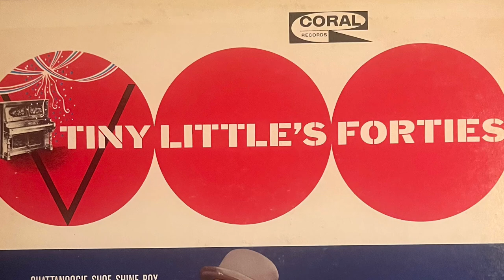Bell Bottom Trousers - Big Tiny Little 1963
CRL 57445
TINY LITTLE'S FORTIES
"BIG" TINY LITTLE AND HIS HONKY TONK PIANO

Side One
1.    CHATTANOOGIE SHOE SHINE BOY - Harry Stone-Jack Stapp
2.    TWILIGHT TIME - M. Nevins-A. Nevins A. Dunn-B. Ram
3. BELL BOTTOM TROUSERS - Moe Jaffe
4. NEAR YOU - Frances Craig Kermit Goell
5. I'LL NEVER SMILE AGAIN - Ruth Lowe
6. SONG OF INDIA - Rimsky-Korsakov

Side Two
1.    FRENESI - A. Dominguez
2.    (There'll Be Bluebirds Over)THE WHITE CLIFFS OF DOVER - Walter Kent-Nat Burton
3.    YOU WERE ONLY FOOLING(While I Was Falling In Love) - Larry Fotine-Billy Faber-Fred Meadows
4.    AS TIME GOES BY - Herman Hupfeld
5.    BUTTONS AND BOWS - Jay Livingston-Ray Evans
6.    COW COW BOOGIE(Cuma-Ti-Yi-Yi-Ay) - Don Raye-Gene De Paul-Benny Carter

Every decade makes its mark on the ledgers of Time; every age wins its own recognition. The Roaring Twenties and the Turbulent Thirties were restfully celebrated by "Big" Tiny Little in popularly acclaimed albums.

Now "Big" Tiny musically recreates the Fateful Forties - an exciting era that will surely stir memories for many.

These were ten years that reshaped the world-a dramatic decade that was dominated by the greatest drama of our times: global war.

Remember Pearl Harbor? Who could ever forget the impact of men in uniform……..”shipping out”… the long cruel separations... Stage Door Canteens...ration stamps...shortages... communiques.. casualties lists...and, finally, the returning warriors.

"Big" Tiny Little brings back those "best years of our lives" via such enduring wartime songs as
T'LL NEVER SNILE AGAIN, BELL BOTTOM TROUSERS and (THERE'LL BE BLUE BIRDS OVER) THE WILITE
CLIFFs OF DOVER.

It was a decade too, that saw a strange mushroom cloud usher in the nuclear age... the flickering television screen was introduced to millions of living rooms (bringing a phenomenon called Uncle Miltie)... penicillin was the first of the wonder drugs... the bikini bathing suit entered the scene... and everyone was wondering if you dared to read "Forever Amber".

There was other great music aplenty, and "Big" Tiny Little has wrapped up a most palatable pack-age. It includes the insistent beat of NeaR You;
Rimsky-Korsakov's SONG OF INDIA, which Tommy Dorsey made into a popular hit of the Forties;
As TIME: GOES BY, with its memories of "Play it again, Sam', an Academy Award winner like BUTTONs AND BOWS.. and more.

It was an era that made a BIG mark. And here is "Big" Tiny Little and his Tonky Tonk Piano to evoke every tuneful, tender reminiscence.